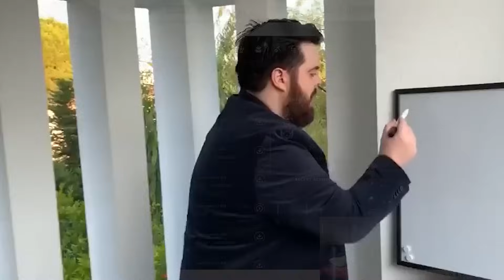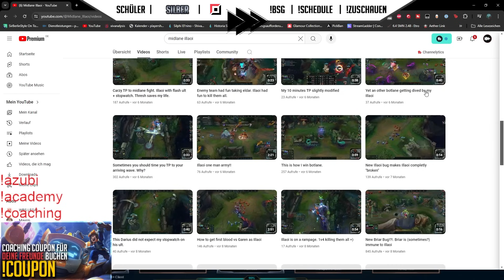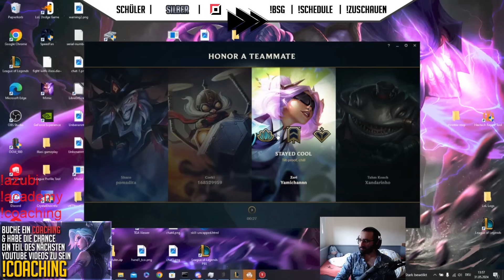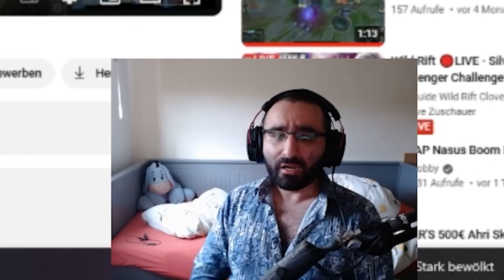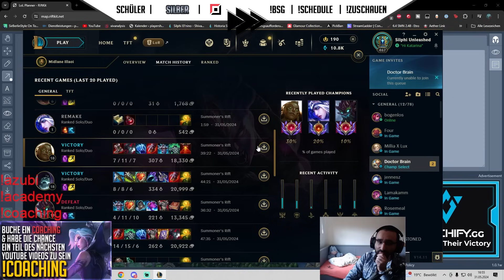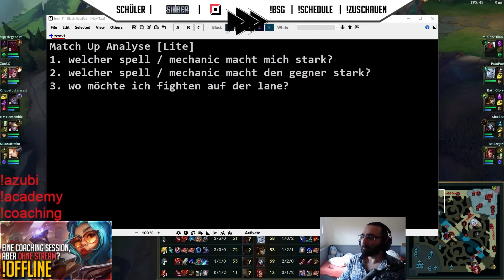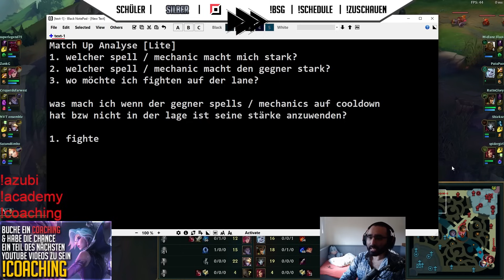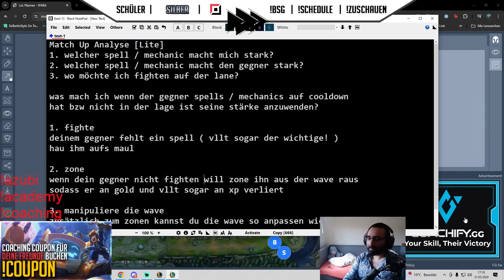SO SCHLIMM WARS NOCH NIE - ULTRA DELUSIONAL 4,5 MIO Mastery Points Illaoi ZERSTÖRT Silphis Mental!!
Angefangen hat alles entspannt - doch mit der Zeit wird es in diesem Coaching immer wilder.. Begleitet Silphi durch das Coaching, das ihn dieses Jahr bisher am meisten an seine Grenzen gebracht hat!!

SO SCHLIMM WARS NOCH NIE - ULTRA DELUSIONAL 4,5 MIO Mastery Points Illaoi ZERSTÖRT Silphis Mental!! [League of Legends Coaching]

00:00:00 Intro
00:00:39 Start
00:02:47 Komm in die HubAcademy!
00:03:08 Was zeichnet Illaoi aus?
00:03:54 Das Dokument
00:05:44 Zuschau Game
00:14:56 Post Game Talk
00:17:05 Replay Analyse und Theorie
00:17:17 Gegner ist afk - was tun?
00:18:15 Die TP-Strategie
00:20:14 Numbers Advantage
00:22:14 Szenario Prio/Rotation
00:24:41 Der useless Ward
00:26:12 Stellung halten
00:27:08 Wie beende ich das Game?
00:28:02 Zweites Replay Illaoi vs. Voli
00:28:35 Die Tentakeln
00:30:24 Die Lane gegen Voli
00:35:06 nochmal von vorne
00:41:53 Replay geht weiter
00:43:35 Gleiches Replay nochmal - Midgame
00:45:27 Wie können andere Leute climben?
00:46:02 Drittes Replay Illaoi vs. Ornn
00:47:03 Woran liegts?
00:50:08 Matchup Analyse (EXTENDED!!!)
00:52:40 Der verlorene Trade
00:53:40 Fighte
00:54:15 Der Gank
00:55:47 Die Mates
00:57:05 Wie sollte ich weiter spielen?
00:58:00 Matchupanalyse Rest
01:00:04 Schluss